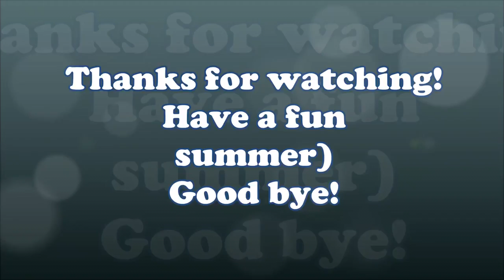Marmaris party 2017